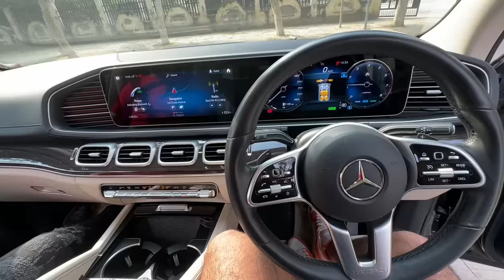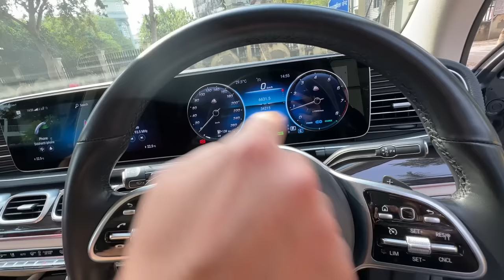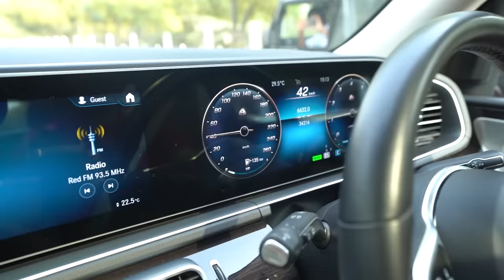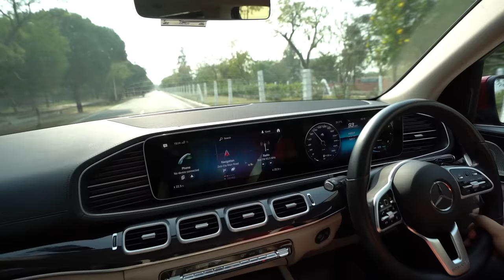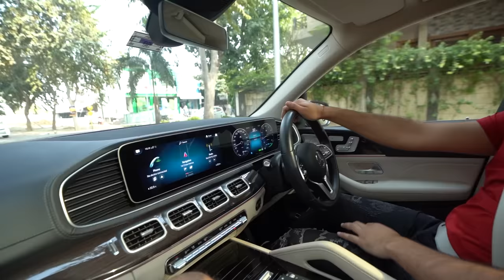10 Crore ka car collection 🇮🇳🐆- *DELHI KE AMBANI*